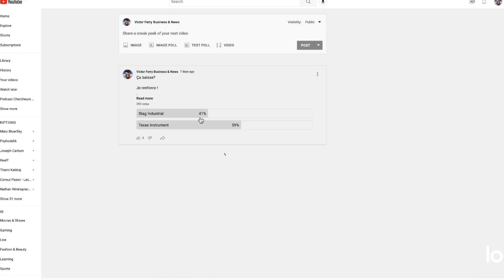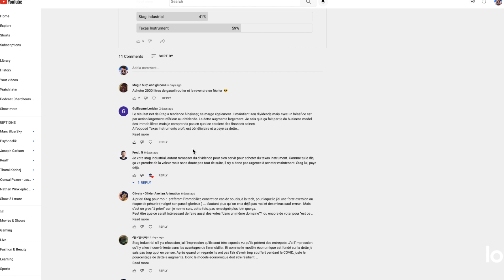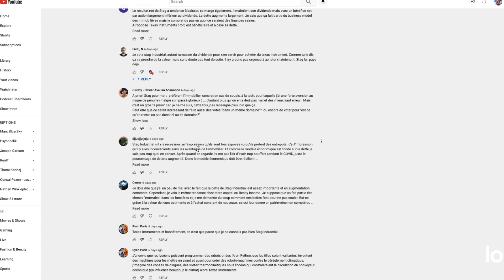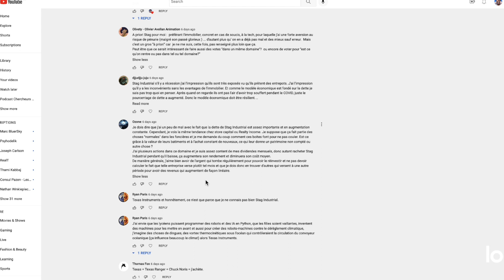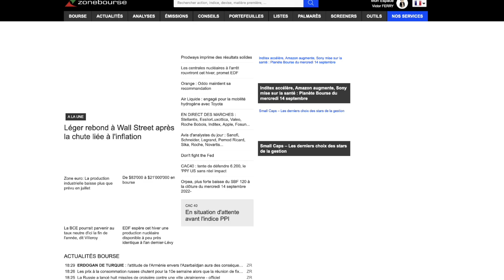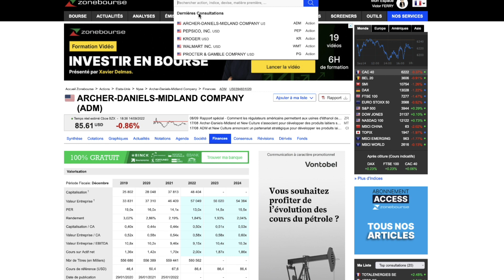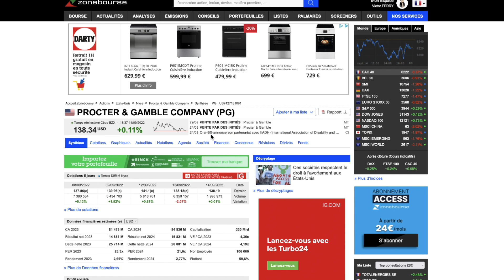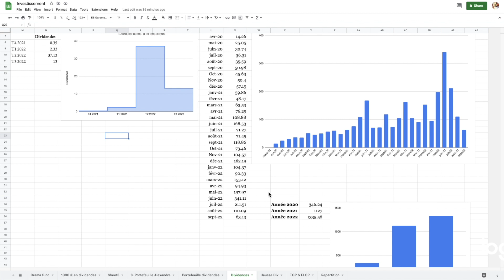Message de paix aux Cryptos Bros & On retourne aux bases